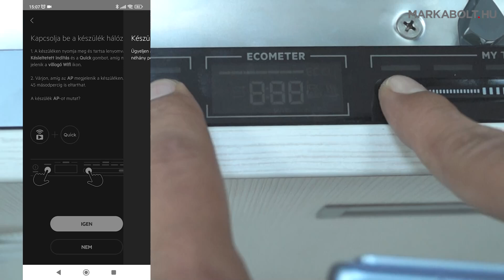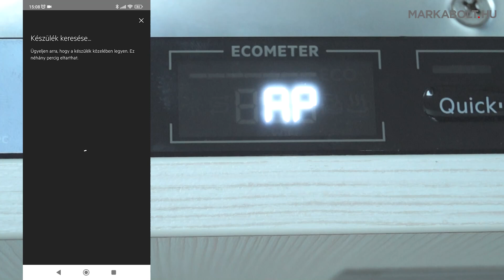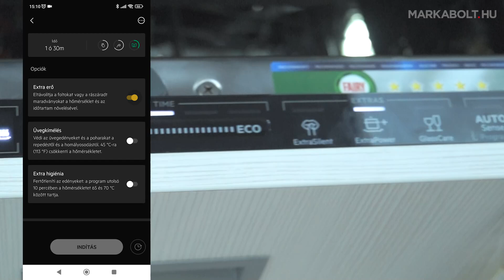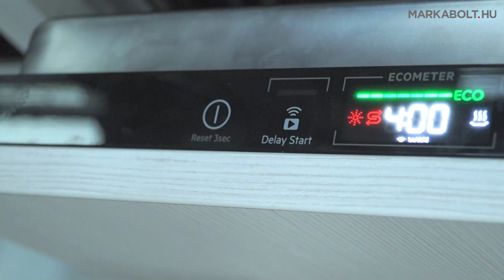AEG és Electrolux applikáció mosogatógépekhez – Márkabolt.hu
Csatlakoztasd készüléked AEG vagy Electrolux applikációhoz, és állíts be töltetre szabott programokat távolról, keress ruháid mosásához optimális programjavaslatokat, és kérj értesítést a program lejártáról. Ruháidra szabott gondoskodás, néhány érintéssel.

Nézd meg videónkat és mi végig vezetünk lépésről-lépésre a telepítés folyamatán!

🛒 Élethű vásárlás
Márkabolt.hu